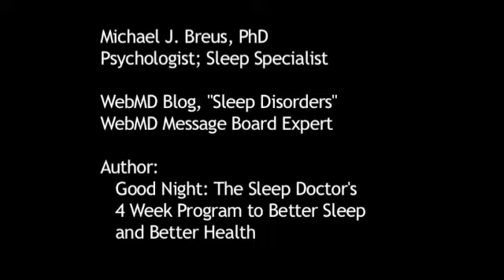How to Raise Kids and Still Sleep at Night